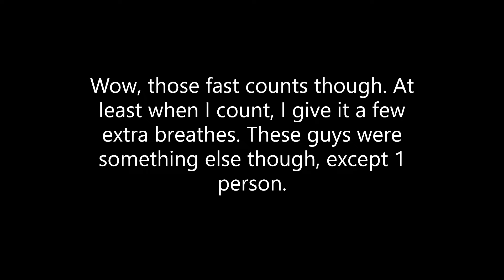Fast counting spawners, Same time engagement..Yeah, I don't even know too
Hello there! In this video there are some fast counting people and people who just don't want to call their hits when they say the engagement distance at the same time. It became a bit frustrating but all well. Can't do much but shoot more at them. Hope ye enjoy!

shadownightwalker

shadow53161